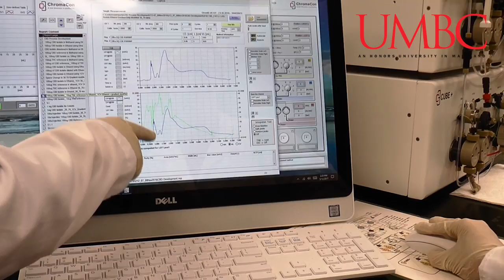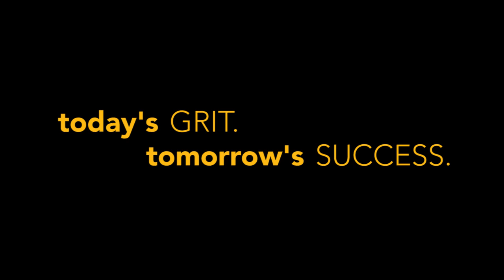A High Demand Career | UMBC Graduate Program in Data Science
The Data Science Master’s program at UMBC prepares students from a wide range of disciplinary backgrounds for careers in data science. In the core courses, students will gain a thorough understanding of data science through classes that highlight: Machine learning, Data analysis, Data management, Ethical and legal considerations, and more.

Big data is everywhere. Students will develop an in-depth understanding of the basic computing principles behind data science, to include but not limited to data ingestion, curation and cleaning and the 4Vs of data science: Volume, Variety, Velocity, Veracity, as well as the implicit 5th V -- Value. Through applying principles of data science to the analysis of problems within specific domains expressed through the program pathways, students will gain practical, real world industry relevant experience.

The MPS in Data Science is an industry-recognized credential and the program prepares students with the technical and management skills that they need to succeed in the workplace.